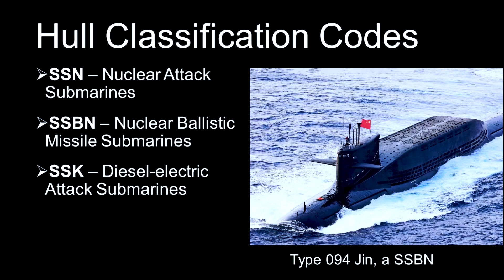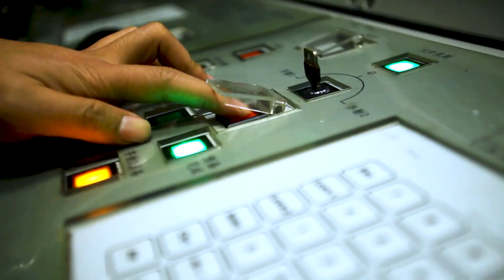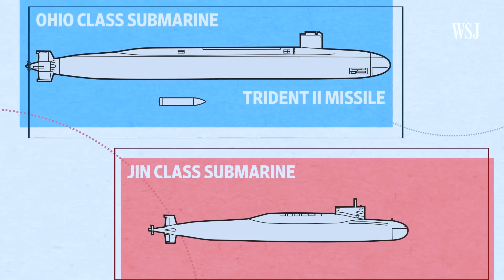U.S. vs. China: Who Leads In Nuclear Submarine Tech? Could Elon Musk Make a Difference?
In this video, we'll take a closer look at the state of nuclear submarine tech, the strategies of the US and China, and whether Musk's innovative ideas could play a role in shaping the future of undersea warfare.

📺 Watch the entire video so you don't miss any information!
📝 Written, voiced and produced by Elon Musk Industries

➡ SEND BITCOIN: 1KNmJwWs1jdEJvbUtqVnB3H9XR6qaB81Un
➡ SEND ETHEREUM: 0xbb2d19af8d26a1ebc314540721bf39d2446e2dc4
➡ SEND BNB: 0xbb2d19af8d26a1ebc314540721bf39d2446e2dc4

Welcome to the Official Elon Musk Industries YouTube channel! Here, we cover the latest news and updates from the brilliant and innovative mind of Elon Musk.

Our goal is to bring you closer to the man himself through our curated selection of shows, podcasts, and keynotes featuring Mr. Musk. Many of our videos feature professional transcription services, making it easier for those with hearing disabilities to follow along.

We don't stop there - we also strive to make the content more cinematic and engaging, with the ultimate goal of reaching and educating a wider audience with the valuable insights and ideas shared by Musk.